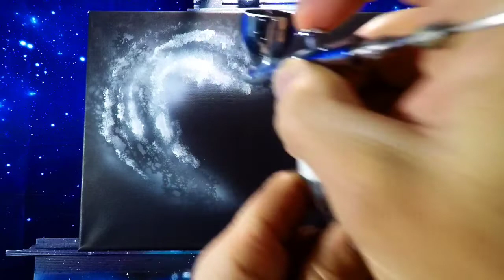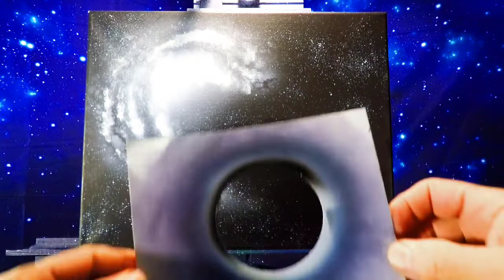Airbrushing on canvas a acrylic galaxy painting space art with artist brushes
Airbrushing a Galaxy acrylic space painting using artist brushes and a airbrush to create an outer space Wonder on canvas.